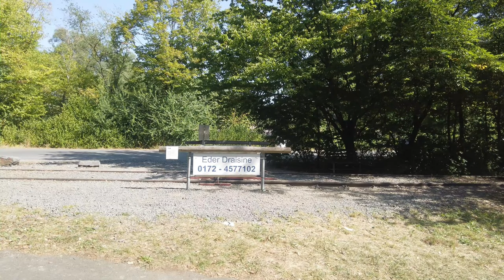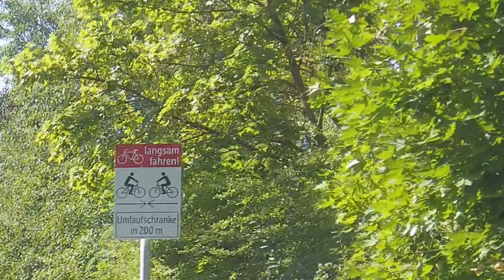Vom Edersee, Standseilbahn a. Edersee, Affoldener See, tolle Banhtrasse n. Korbach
Hallo zusammen,
hier nun Teil 2 der tollen 2-Tagestour 120 km mit Zelten. Und wo es hinging, erfahrt Ihr im Video.
Schon mal so viel, die Tour beinhaltet 2 tolle Bahntrassen in herrlicher Landschaft und überhaupt ist diese Tour nicht nur etwas für Naturliebhaber.
Also, Video ansehen.

Natürlich wie immer mit eines der lästigen Infos , die aber sein müssen. Die im Film verwendete Musik ist GEMAFREI und Lizenz frei von und aus unter Anderem:

Please provide following credit in video description:
➞ Artist: Ron Gelinas